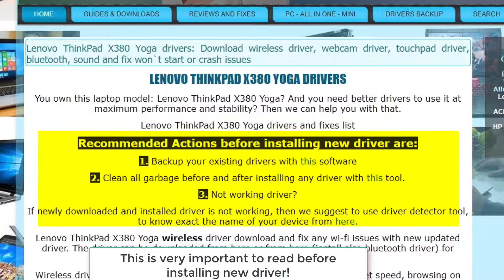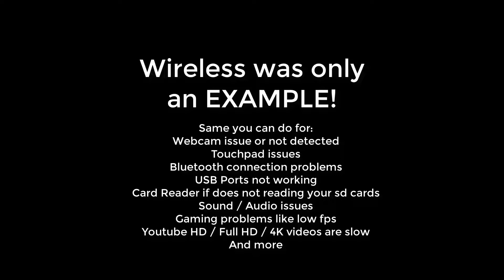Lenovo ThinkPad X380 Yoga drivers Fix wireless webcam touchpad card reader bluetooth aud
Learn how to download and install Lenovo ThinkPad X380 Yoga drivers by yourselft without professional help!
First download then install and then restart. After those, enjoy Lenovo ThinkPad X380 Yoga maximum performance.